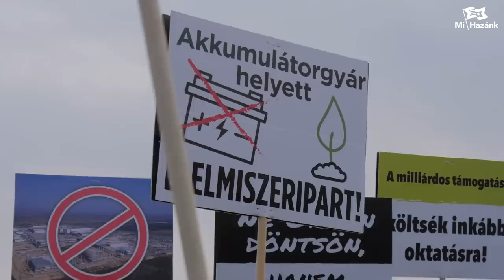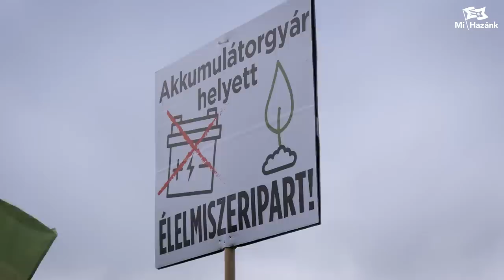„Ez a hatalom csak az erőből ért, ezért erőt kell felmutatnunk!”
A helyi választási bizottság mondvacsinált ürüggyel elkaszálta a Mi Hazánk Mozgalom népszavazási kezdeményezését a debreceni akkumulátor gyárról. De nem adjuk fel, nem hátrálunk meg! Új népszavazási beadvánnyal élünk, valamint tüntetést tartottunk az akkumulátor gyár tervezett helyszínén.